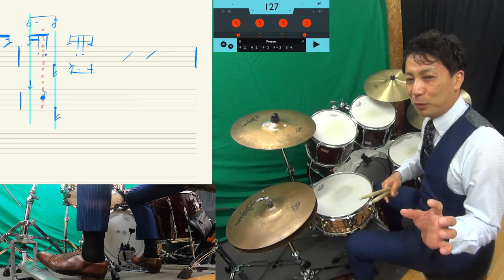シンバルレガートと３連の基礎練習 ジャズフィールのためのずらし方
コンピングでは
３連をあまり埋めないように！って
いつも口を酸っぱくいっていますが
スローテンポでエルビンスタイルだと
ずっと埋め続けて
合間を音量の変化でうまく繋ぎます
Coltrane plays the blues
はテンポも遅いし、いつも一緒に合わせて練習していました

最初はメトロノームを出して
しっかり縦を合わせて
次第に裏拍を後ろに引っ張る練習をします
これができると
エルビンの３連としっくりはまるようになります！

ウォーミングアップにもとても良いです！

シンバルレガートと３連の基礎練習
ジャズフィールのためのずらし方